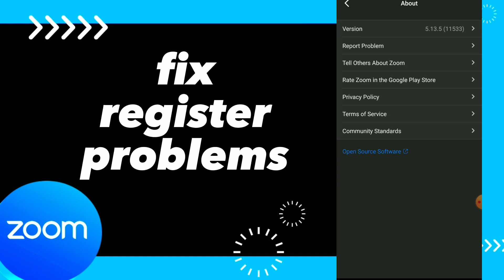How To Fix Register Problems on Zoom App